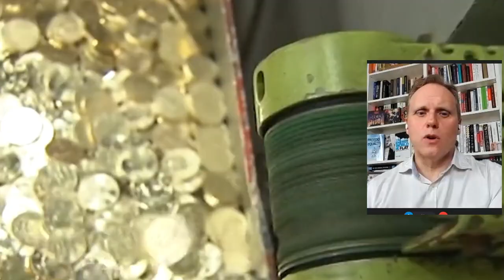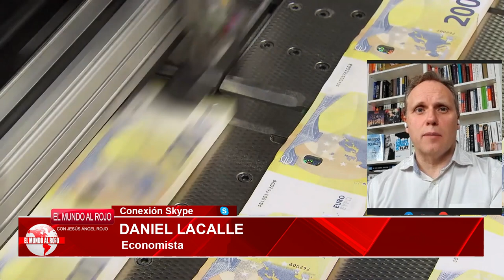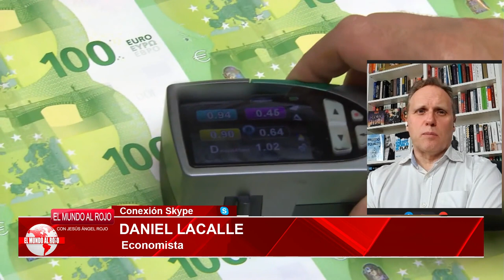💥Daniel Lacalle desvela el impactante costo de los pactos de Sánchez-ERC: 833€ por contribuyente💥